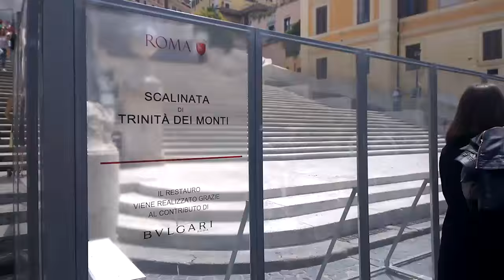FAQ & Vlog Rom - POSER - ABZOCKER und mit dem "Lamborghini" durch die Stadt - von Saftigesgnu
Heute gibt es einen Vlog für euch. Und zwar war ich im schönen Rom ich hoffe es gefällt euch und ihr habt Spaß dabei :D Viel Spaß wünscht euer Saftiges Gnu!